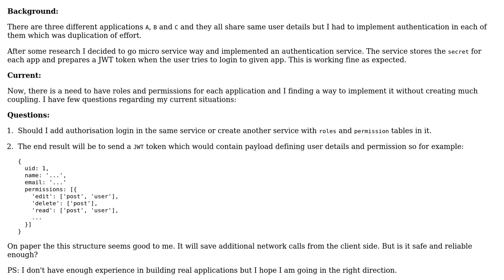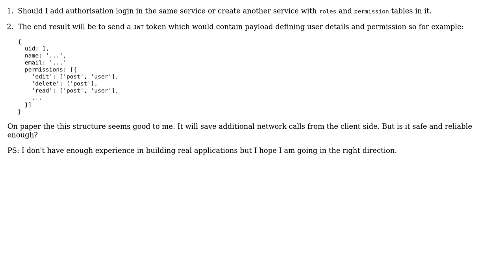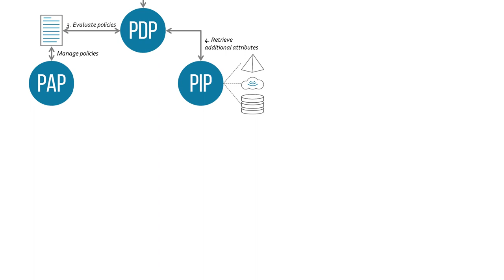Software Engineering: Designing authentication and authorisation micro service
With thanks & praise to God, and with thanks to the many people who have made this project possible! | Content (except music & images) licensed under CC BY-SA | Music | Images & others | With thanks to user David Brossard user CodeYogi and the Stack Exchange Network Trademarks are property of their respective owners. You are responsible for your own actions.